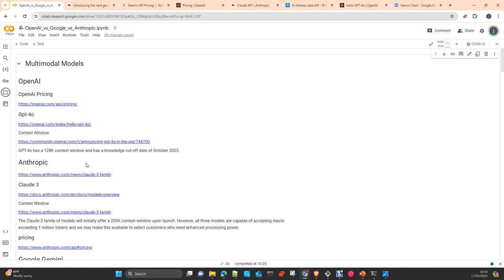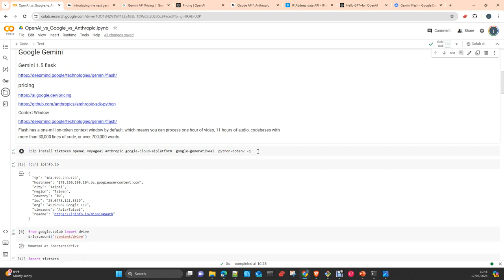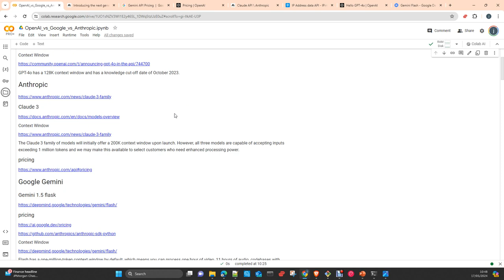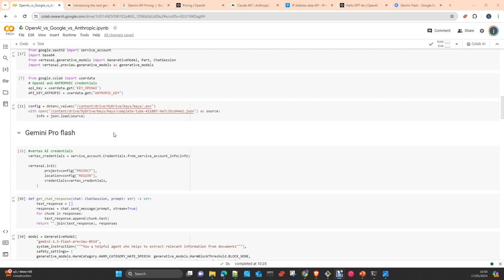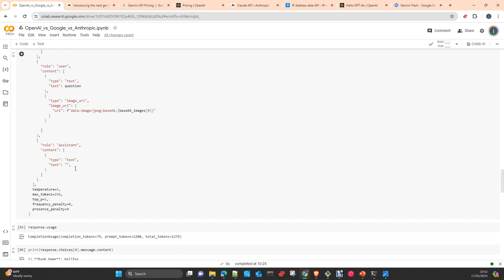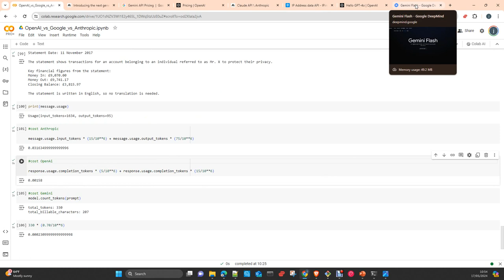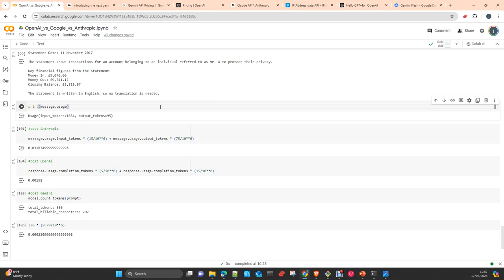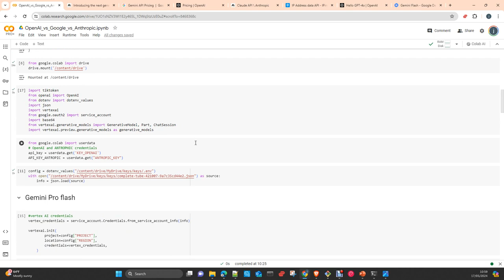Revisión de los ultimos modelos Multimodales Gemini Pro 1.5 Flash vs OpenAI GPT-4o vs Claude 3 Opus